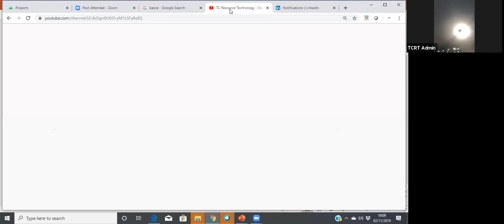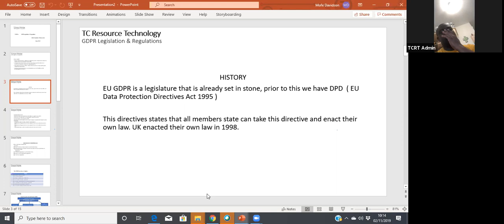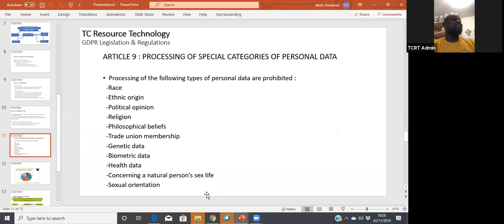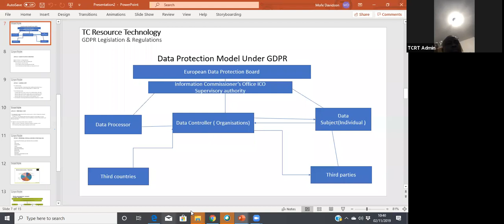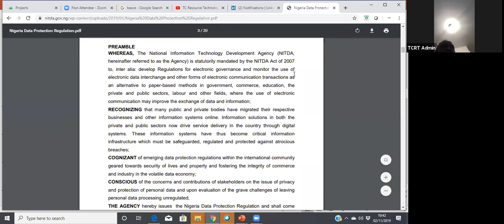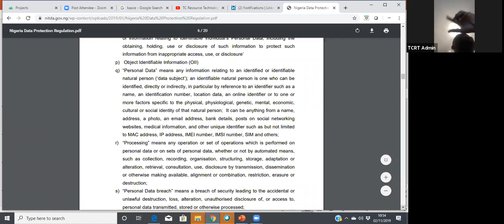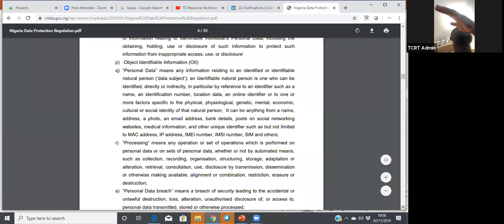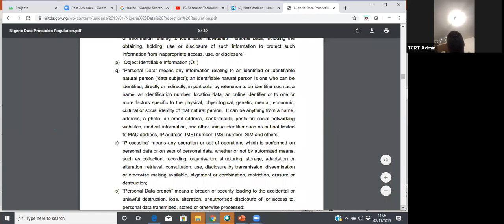Video1 Business Intelligence & Data Management Programme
Saturday 2, November 2019 at Lagos State University - LASU.
TC Resource Technology has delivered an induction on Digital Project Management and Big Data Analytics to Students in order to get their hands on practical and digital skills to make them employable and marketable at graduation.